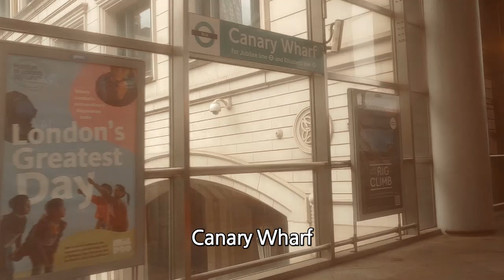London dlr, 런던 동네 한 바퀴, 지상철 타보기, southquay to westferry, 런던은 처음이지? Lets Do London, 숨겨진 명소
London dlr, southquay to westferry, 런던 동네 한 바퀴, 지상철 타보기, 런던은 처음이지? Lets Do London, 숨겨진 명소